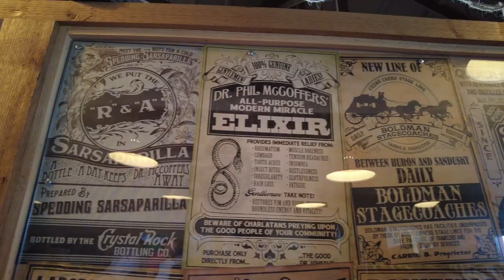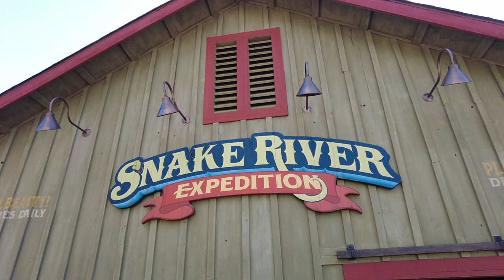Snake River Expedition review by ex-Paddlewheel Excursions Captains!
Snake River Expedition gets reviewed by former Paddlewheel Excursions Captains! In this episode, my friend Captain Eric and I, both of us former Paddlewheel Excursions Boat Captains, ride and review Cedar Point's new ride, Snake River Expedition.

Special thanks to Captain Eric, Dave Warren, and the visitors and staff at Cedar Point for helping to make this video possible.